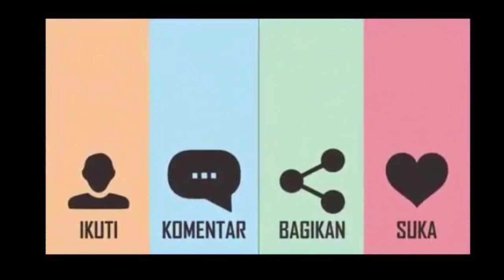Cara Mengendalikan Hama Tikus Sawah Biaya Murah & Efektif, Mau Tau?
Assalamu’alaikum.

Kami berharap video-video kami bisa memotivasi teman-teman yang mau memulai bisnis (start up) atau yang mengembangkan bisnisnya (grow up) khususnya dalam bidang pertanian, atau mengembangkan bisnis secara umum.

Untuk bisnis siahkan hubungi kami:
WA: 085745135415